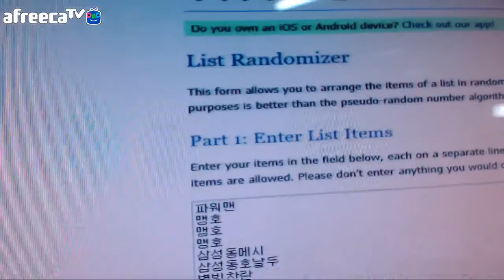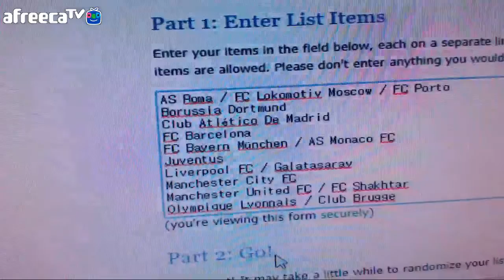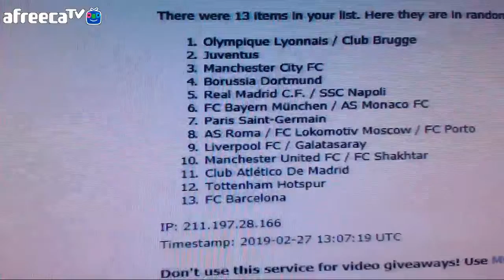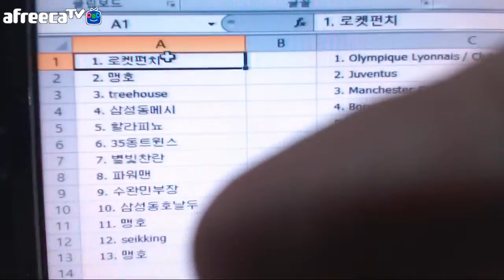2018-19 Topps Finest Champions League Soccer 8 Box Case Randomize #1